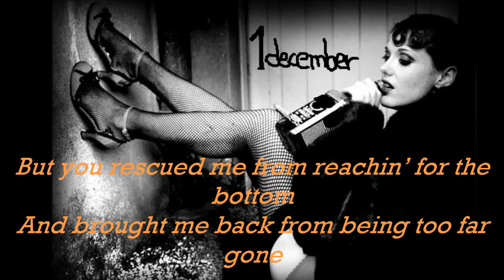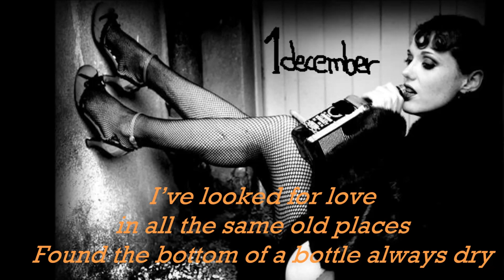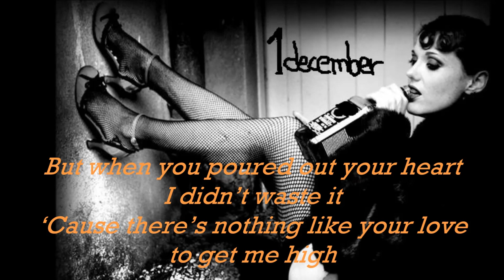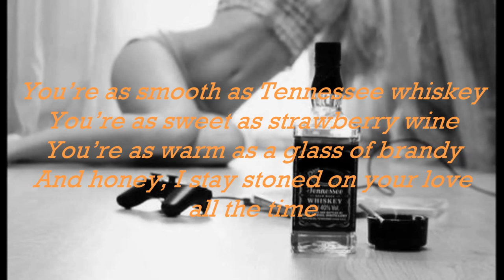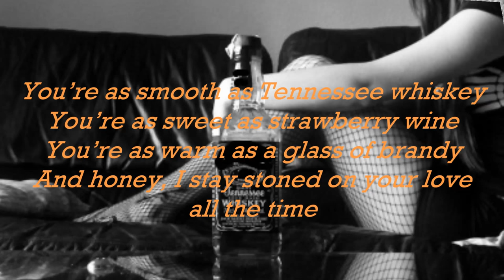Chris Stapleton - Tennesse Whiskey (lyric video)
Album ''Traveller'' (2015)
support the artist
LYRICS: